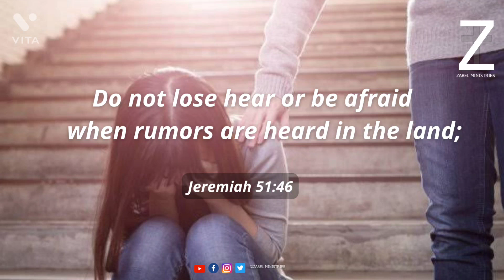Jeremiah 51:46 | Zabel Ministries | Bible verse of the day | Message and Prayer#courage #safe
Jeremiah (51:46) Do not lose hear or be afraid when rumors are heard in the land;